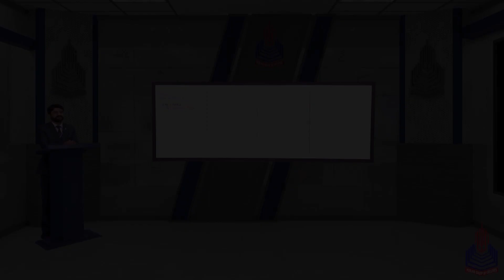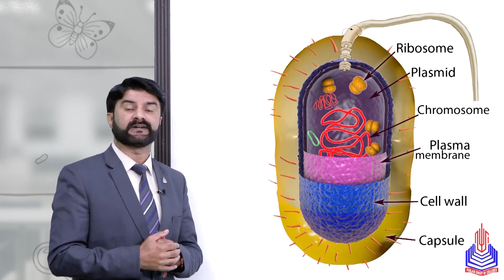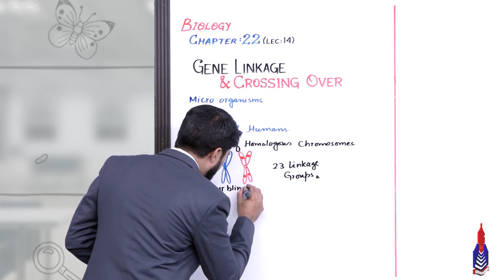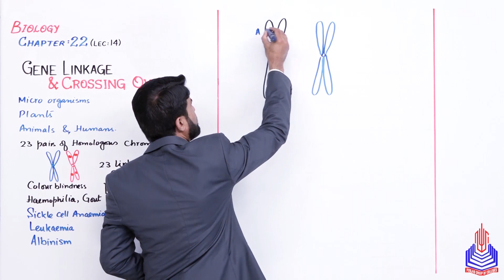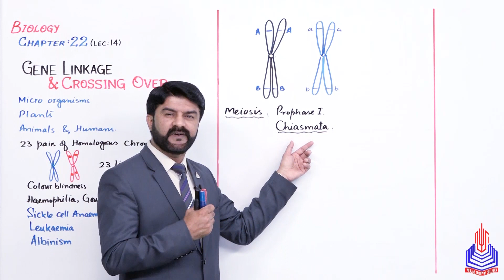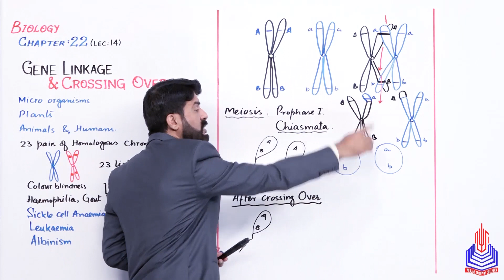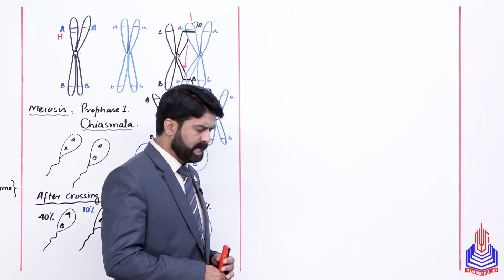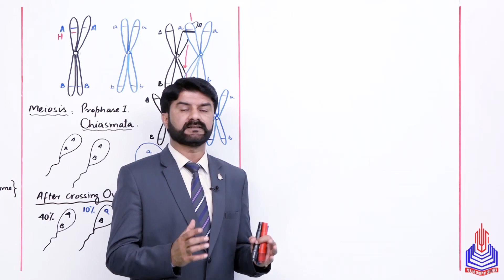PGC Lectures-Inter Part 2-KPK Board-Biology-Chapter 22 - Gene Linkage & Crossing Over (Part A)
Gene Linkage & Crossing Over Class 12

Welcome to our educational platform! In this comprehensive 12th-grade Biology lecture, we delve into the fascinating world of Gene Linkage & Crossing Over (Part A), specifically tailored for students following the KPK Board curriculum in Pakistan.

Key Topics Covered:
Gene Linkage & Crossing
Meiosis
After crossing over

Skip to Your Interest With Timestamps:
00:00 to 16:30 Gene Linkage & Crossing
16:31 to 25:00 Meiosis
25:01 to 35:33 After crossing over